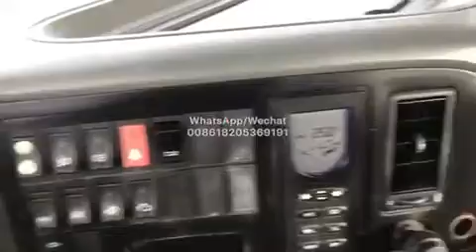48de1de3d2d0ea2a68ec63ea9ca5ce16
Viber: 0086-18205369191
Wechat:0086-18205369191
Skype: peter--2010

CHANGJIU GROUP The Chinese Largest Used Truck Sales Market

Our Used Excellent Condition Original Chinese HOWO SHACMAN NORTH BENZ Tractor Truck Dump Truck Tipper Truck in Stock available 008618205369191
We are major in exporting the Chinese original Used HOWO 6x4 8x4 dump truck,6x4 375hp 420hp tractor truck, HOWO A7 tractor truck. The WEICHAI engine, SINOTRUK engine. We also major in exporting the used truck crane, wheel loader, bulldozer and all kind of machine.